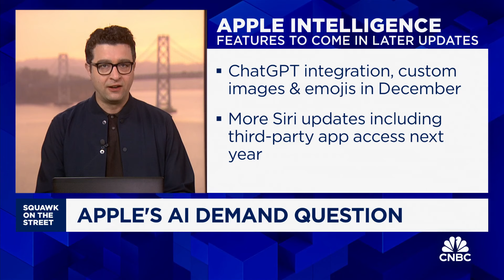Apple's AI demand remains in question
CNBC's Steve Kovach joins 'Squawk on the Street' to discuss Apple earnings.